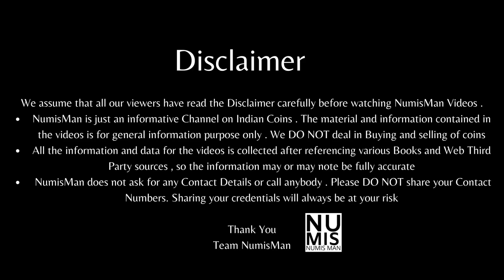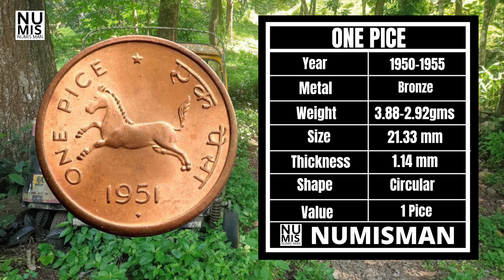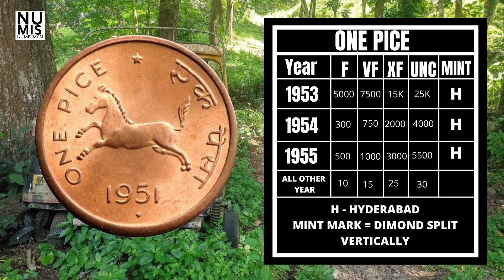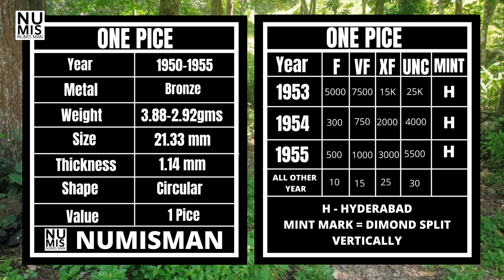1 Pice Horse coin real market value 25,000 Rupees | വെറും കുതിര അല്ല സ്വർണകുതിര | NumisMan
Old 1Pice Horse Coin real Market value 25,000 Rupees | Old rare Indian Coins